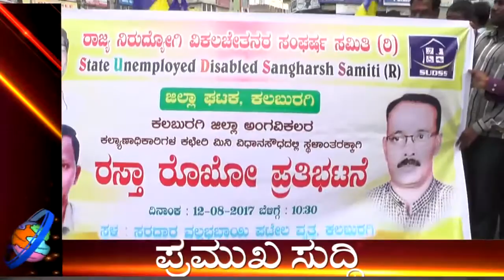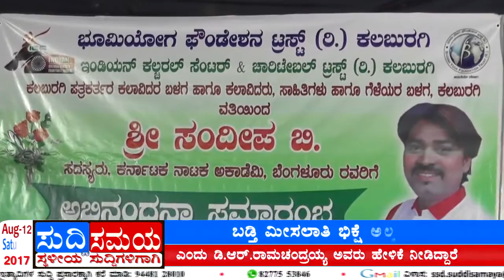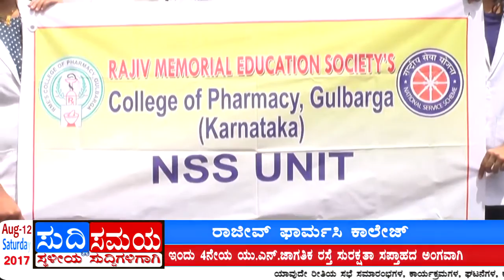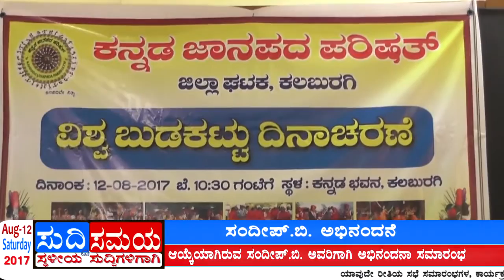SUDDI SAMAYA 12 AUG 2017